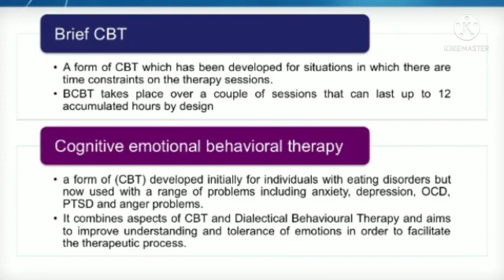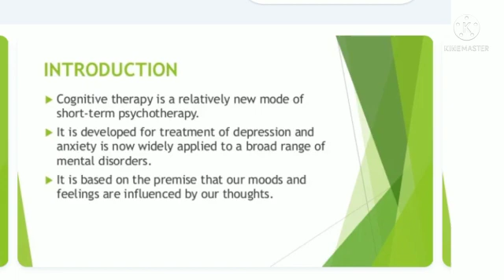cognitive Behavior Therapy- Part 20